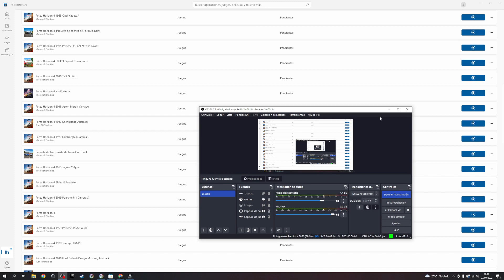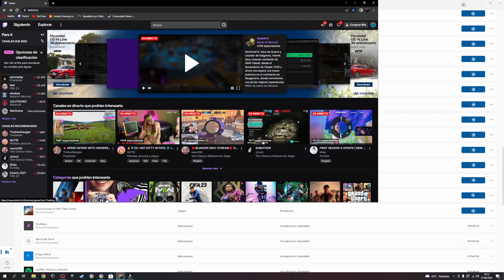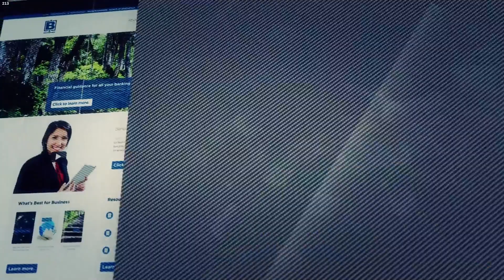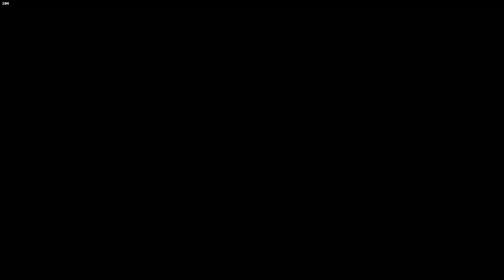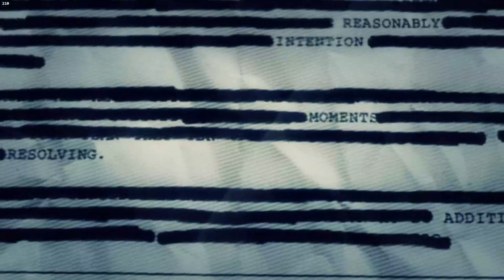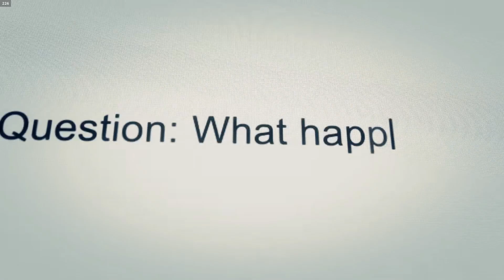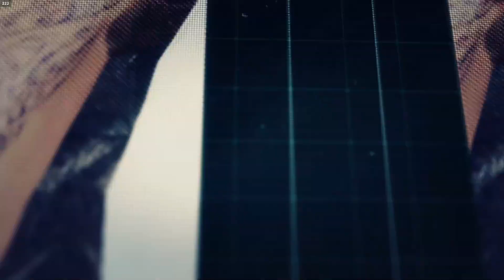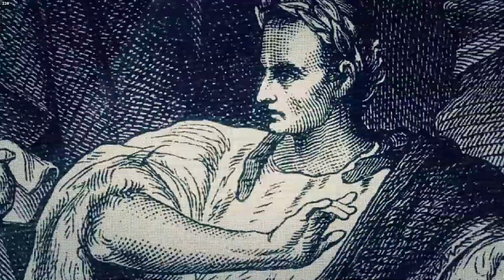El fin del Sueño | Ghost Recon Wildlands EP 13 [PRIMER FINAL, Final Malo]